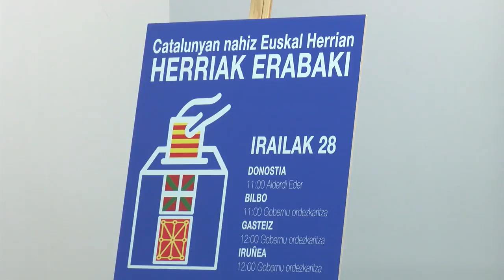Gehiengo sindikalak mobilizazioak deitu ditu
Gehiengo sindikala osatzen duten ELA, LAB, ESK, Steilas, Etxalde eta Hiru sindikatuek babes osoa adierazi diote urriaren 1eko erreferendumari, atxilotuak askatzeko eta "errepresioa" amaitzeko eskatu dute, eta Katalunian dagoen egoera "salbuespen egoera" gisa definitu dute.